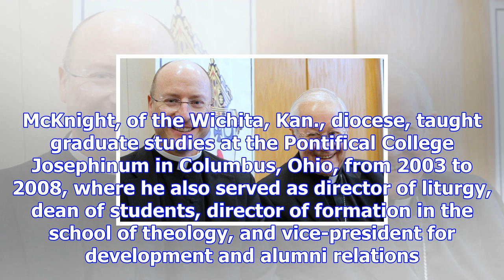Pope francis names new jefferson city bishop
Catholic diocese of Wichita JEFFERSON CITY, Mo. - Pope Francis named the Rev. Shawn McKnight on Tues...